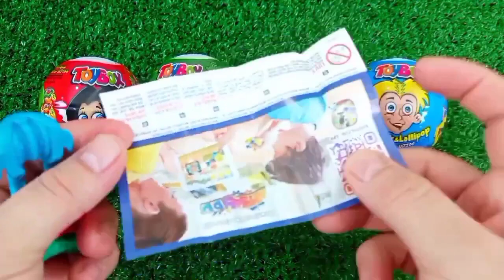Satisfying, Candy Unboxing video, Asmr Lollipops and Sweets ASMR Opening - Yummy Rainbow Lollipop